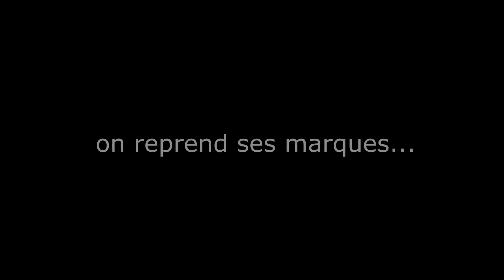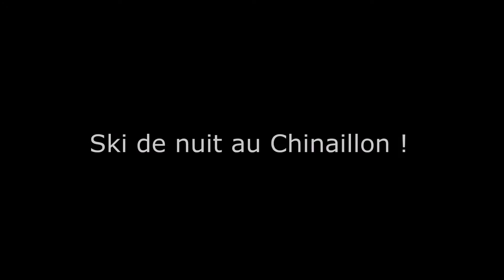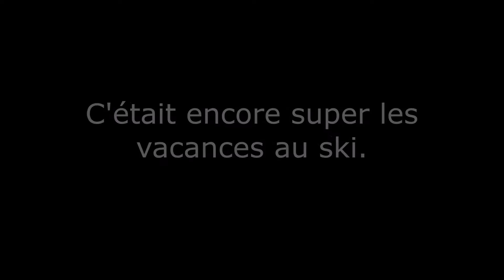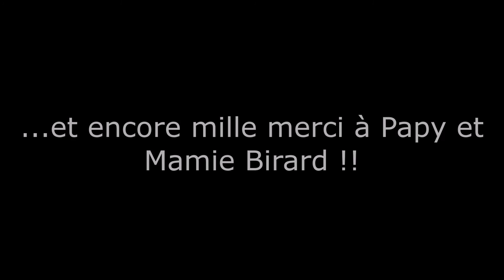Le Grand Bornand 2016